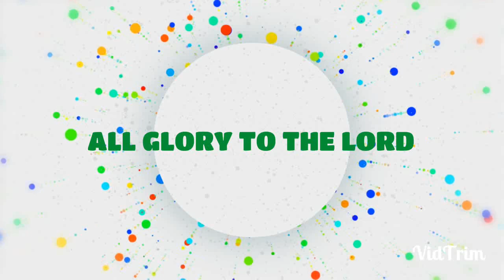प्रभु में मसीही दौड़ कैसे दौड़े?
Hello friends!
Praise The Lord!!
All glory to the lord!!!
Dear viewer,
                       Aaj ke iss video mein hum janenge ki hamein prabhu mein masihi daud kaise daudna chahiye,

Kyonki daud mein daudte to sabhi hain lekin jeet sirf ek ki hoti hai, isliye hamein bhi prabhu mein aise daudna chahiye ki hum masih mein hokar daude aur masih mein jeete.
AMEN

From :- ( UNIVERSAL FOOL AND UNWORTHY POOR WRETCH LOWLY CHIEF SINNER SOCIETY BUT CHOOSEN LITTLE FLOCK WITHIN THE LORD'S GRACE )